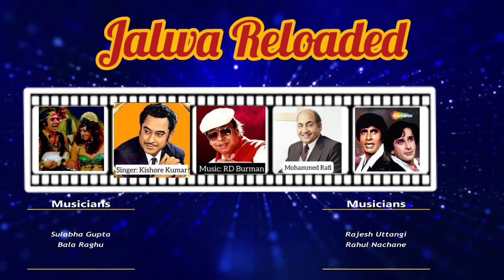Jalwa Reloaded 08 - RD Burman (Mehbooba + Yamma Yamma)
Jalwa  Reloaded - A concert by local artists from Charlotte
Date/Time - May 13th,2023 @5pm
Fundraising Event - for Kiran & IALF
Musicians- Bala Raghu, Sulabha Gupta,  Rajesh Uttangi, Rahul Nachane
Singers - Riya Vidwans, Durgesh Sawant, Ranjeeta Patil, Chetan Kulkarni